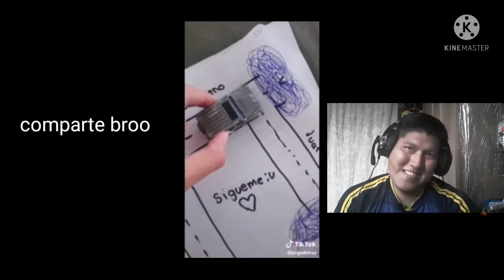VIDEOS VIRALES DE TIK TOK SI TE RIES PIERDES.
instagram primario cristopher Alejandro
instagran secundario barce cris arts
twiter cristopher A lejandro